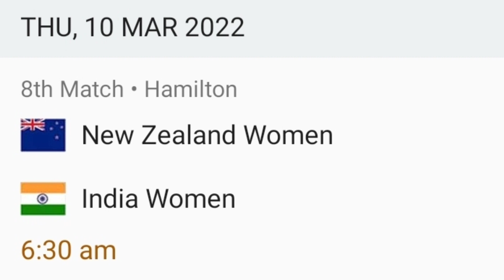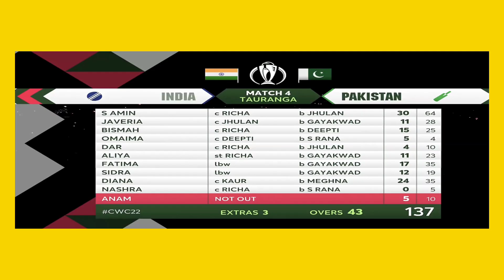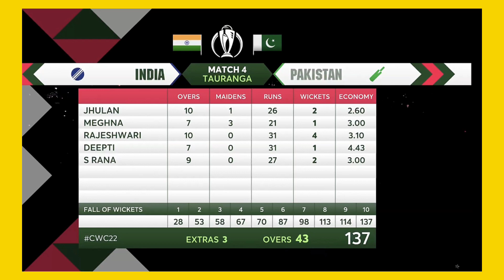India Women Beat Pakistan | ICC Women's World Cup 2022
Watch how India Women Cricket Team beat Pakistan Women Cricket Team in ICC Women's World Cup 2022 . Smriti Mandhana, Puja Vastrakar , Sneh Rana & Rajeswari Gaikwad Shines For India . Video By Cricket Guru Assam .

ভাৰতীয় মহিলা ক্ৰিকেট দলে পাকিস্তানৰ মহিলা ক্ৰিকেট দলক ICCৰ মহিলা বিশ্বকাপ ২০২২ৰ এখন গ্ৰুপ মেচত হৰুৱাই বিশ্বকাপৰ সুন্দৰ আৰম্ভণি কৰে । পুজা ভাস্ত্ৰাৰ্কাৰ,স্মৃতি মান্ধানা,স্নেহ ৰানা আৰু ৰাজেশ্বৰী গাইকৱাড জিলিকি উঠে । এই ভিডিঅ'টোত মেচ খনৰ সেই বিষয়ে বহলাই বিশ্লেষণ ডাঙি ধৰা হৈছে । Crickrt Guru Assamৰ প্ৰস্তুতি । চোৱাৰ বাবে ধন্যবাদ ।